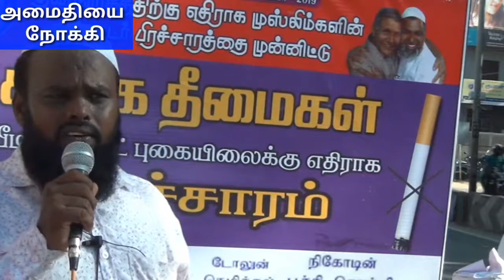அழிக்க வேண்டிய சமூக தீமைகள் உரை: பஷீர் அலி திருப்பூர் மாவட்டம் கோம்பைத்தோட்டம் கிளை